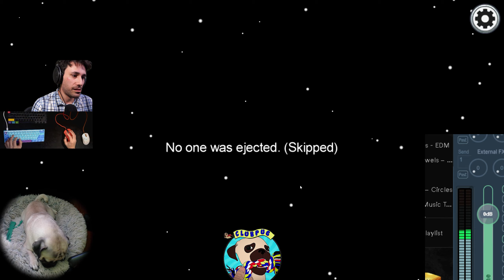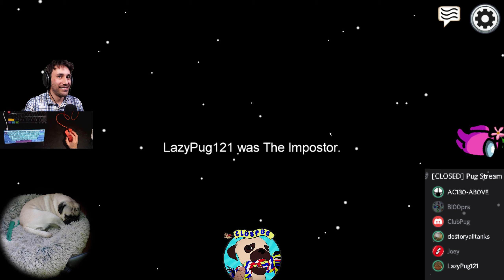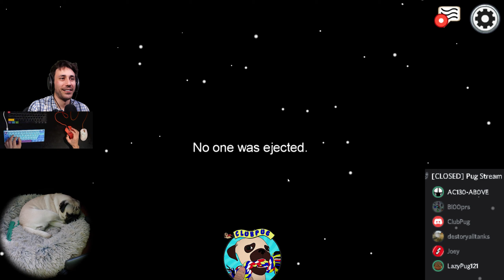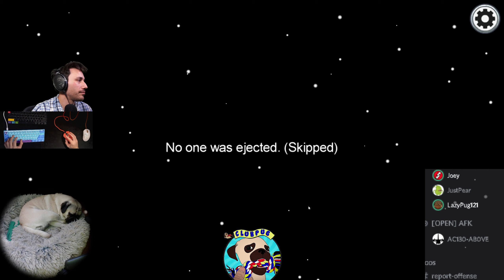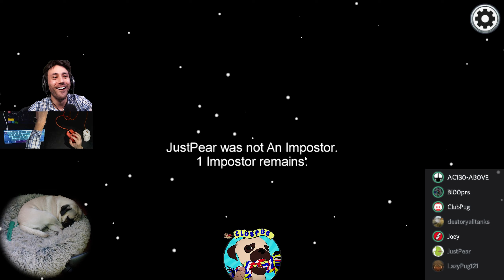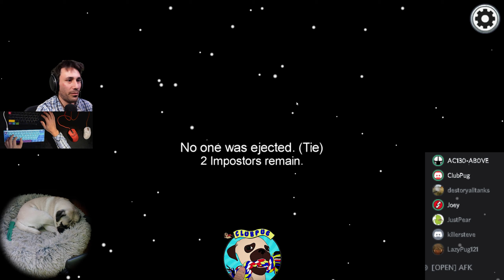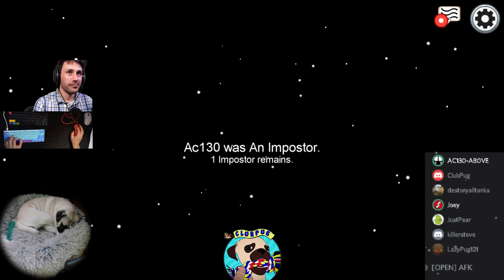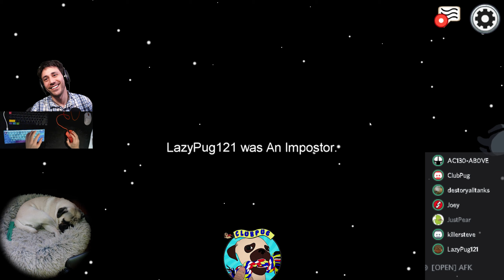Are You Sus? - Among Us - Full Stream